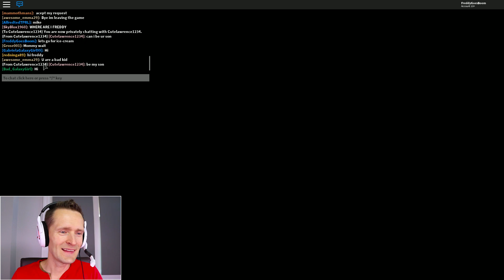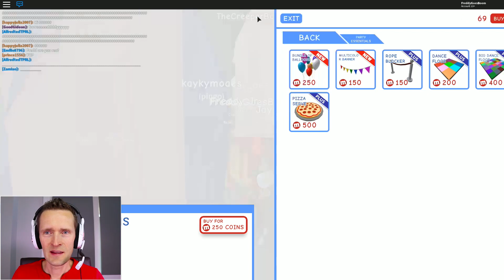I'M a UNICORN in MeepCity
Enjoying UNICORN Ice-Cream with my friends. Let's play Roblox MeepCity :)